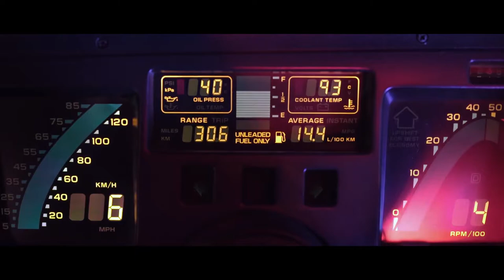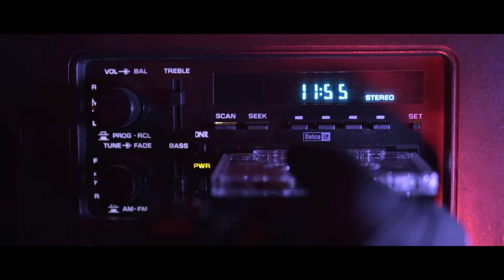E.P.O - Alpha (Static Corvette C4)